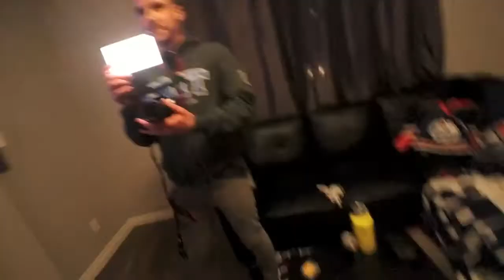OILERS FOOD WITH THE BOYS!!!